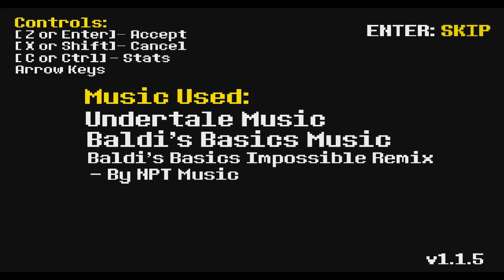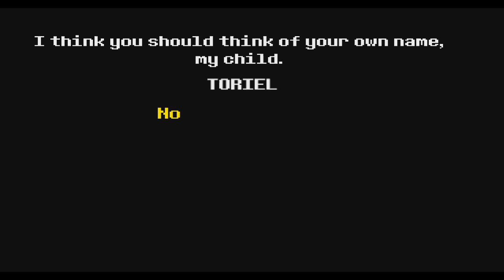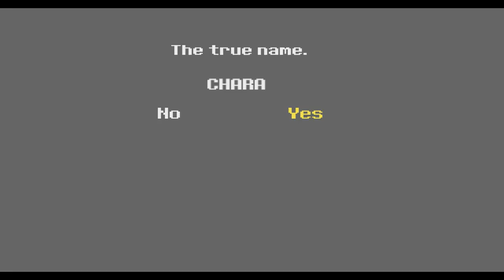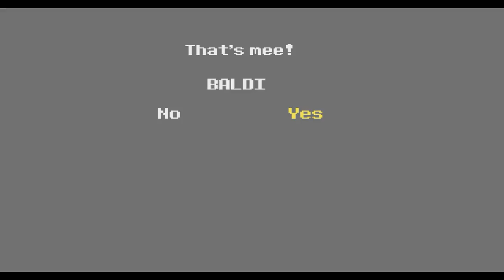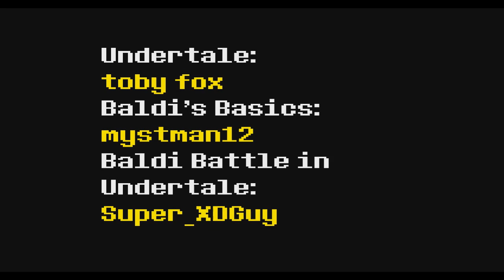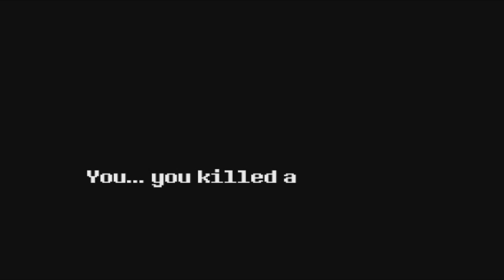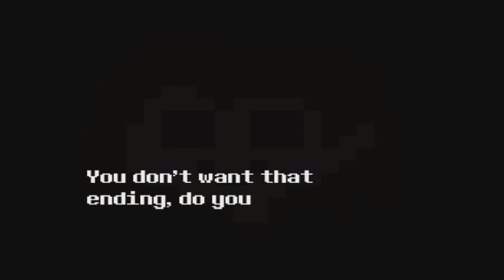อาจารย์หัวล้าน Vs. ฆาตกรหัวร้อน!! Balditale (Baldi Battle in Undertale)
เกมนี้ระบบฉากต่อสู้ กับความกวนที่สอดแทรกจาก Undertale & Baldi ที่ทำให้หัวร้อนได้นั้น ถือว่าเป็นแฟนเกมที่ทำได้ดี ส่วนระบบอื่นนอกจากนี้ค่อนข้างบัคเยอะมากกกกกก เป็นบัคค้างแย่ๆแบบเล่นไม่ได้หลายจุดเลย ค่อนข้างแย่ แต่ตอนสู้บอสสนุกอยู่ เลยยังพอทำคลิปให้ดูได้ XD